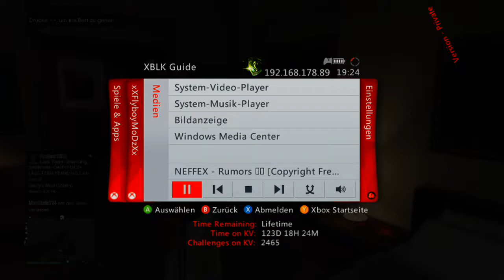(RGH/JTAG) GTAV Mod Menu The PurgeV3.9 Best Mod Menu 2020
♜ 𝘿𝙤𝙬𝙣𝙡𝙤𝙖𝙙𝙨 ♜
   ( DISCORD GTAV MOD MENU THE PURGE )